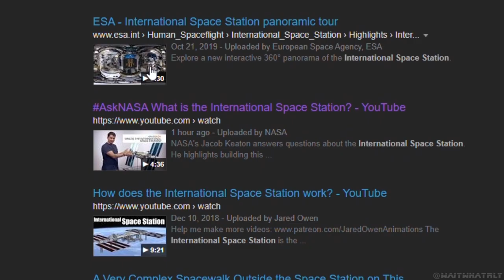What is the International Space Station?